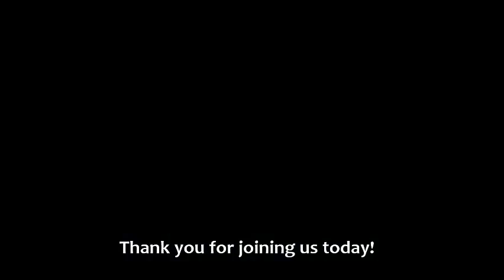Sunday Service | When the Lord Sees You In Your Drought | Bishop Alfred Jackson | 11.07.2021